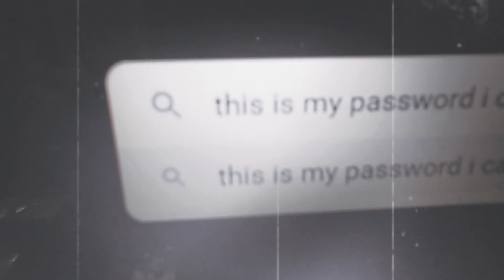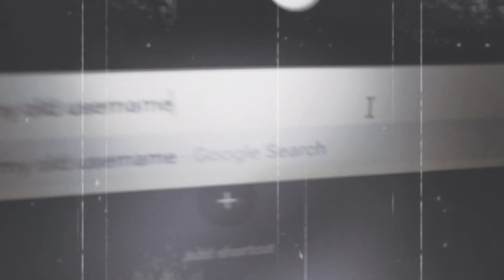[Not Online]SAD lasted username to slayer (command down here pls. :(. )